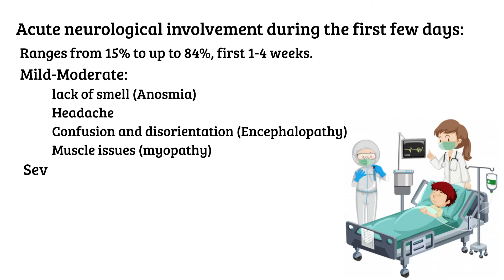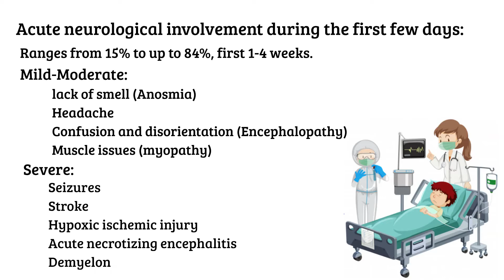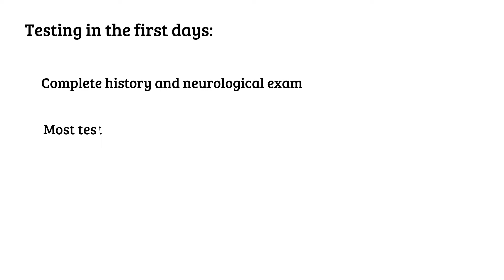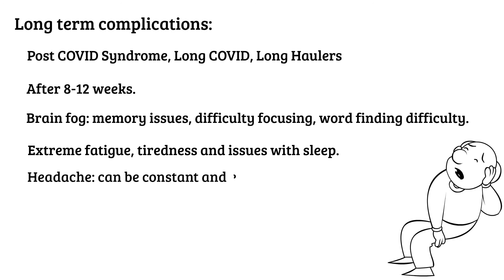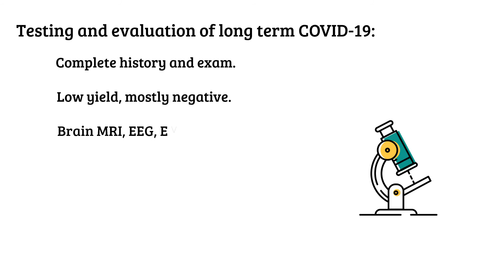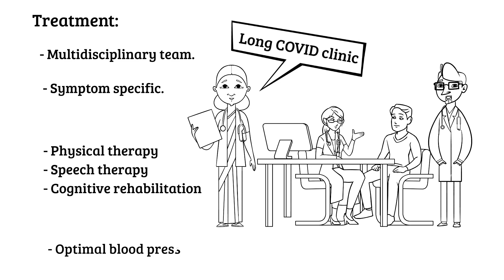Neurological complications of COVID-19 by Neurologist Dr. Omar Danoun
A comprehensive review of the short and long term neurological complications of COVID-19 including long COVID. the effect of COVID-19 on the brain and nerves and the memory issues after contracting COVID infection. How to treat the neurological complications after COVID. How can COVID cause brain fog.